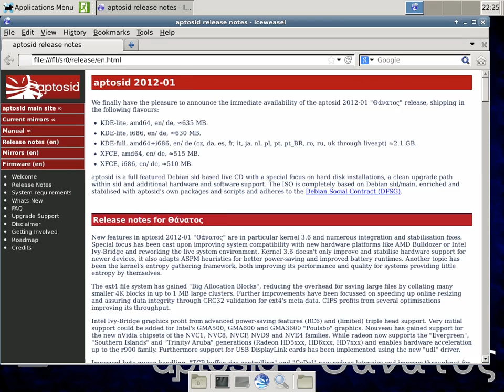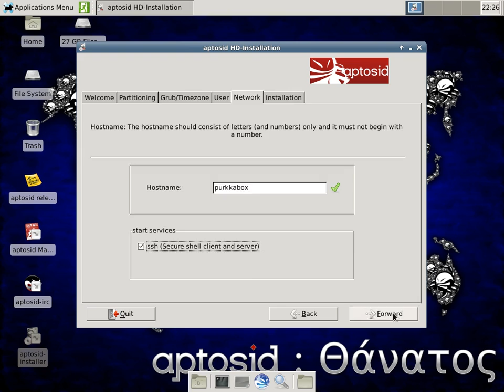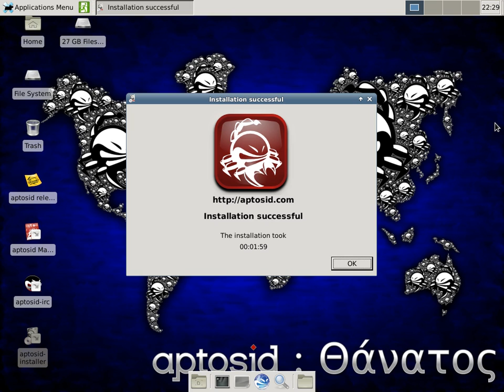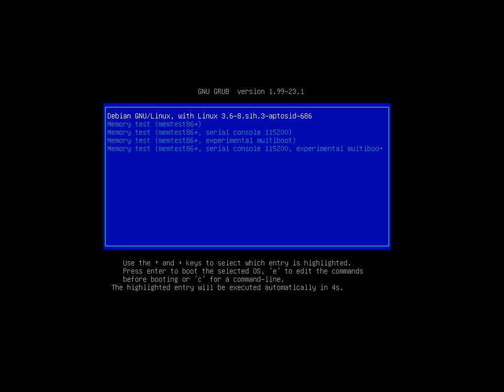aptosid 2012-01-xfce desktop install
OS Type: Linux
Based on: Debian
Origin: USA
Architecture: i686, x86_64
Desktop: Fluxbox, KDE, Xfce
Category: Desktop, Live Medium

The aptosid distribution is a desktop-oriented operating system and live CD based on the unstable branch of Debian GNU/Linux. Besides full compatibility with its parent, the distribution also offers a custom kernel with support for a wide variety of modern hardware devices, KDE as the default desktop environment, a rolling release cycle, and compliance with Debian's Free Software guidelines.
 Via Distrowatch.com